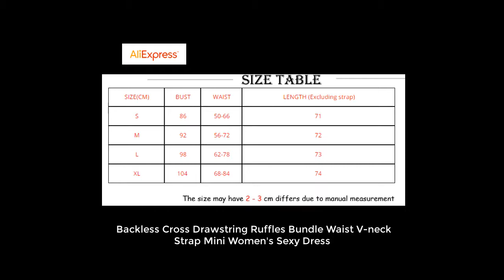Backless Cross Drawstring Ruffles Bundle Waist V neck Strap Mini Women's Sexy Dress